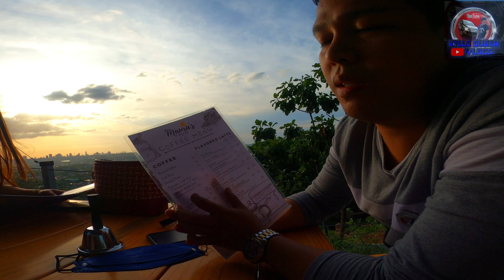Maura's Place by Mela and Mai | Overlooking Restaurant Antipolo | Antipolo Instagrammable Resto 4K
Are you looking for  Instagrammable Restaurant this it, Maura's place Mela and Mai is the best place, the best place for family and friends are welcome, the beautiful of overlooking view is so priceless and while you have eat a delicious menu. and what are you waiting for..try nyo na guys..